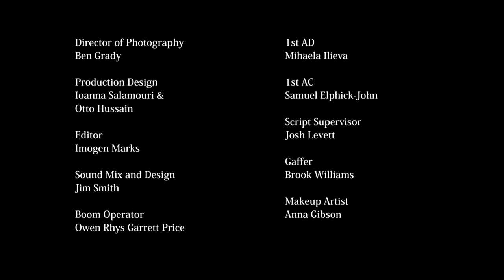Purgatory - Short Film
Short fiction film I worked on directed by Bene Gibson, Produced by Seb Munnik and DOP by Ben Grady. Hope you enjoy